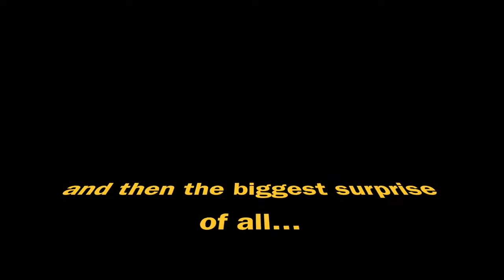The Magic of Tanglewood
Remember going to concerts? Editing this for me was bitter sweet. We had an amazing time, but it really reminded me of how much we have lost during the pandemic.

For those of you who aren't familiar with John Williams...he composed all the music for Star Wars, Jaws, Indiana Jones, E.T., Close Encounters of the Third Kind, and so so many more. I literally cried when he came on stage.

0:00 - What even is Tanglewood?
3:34 - This is Tanglewood!
5:04 - MASS MoCA